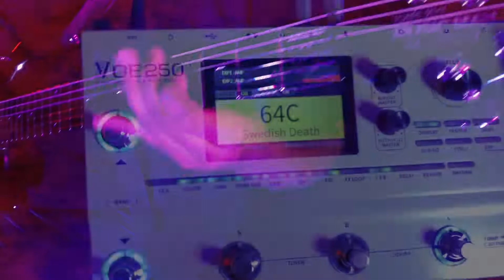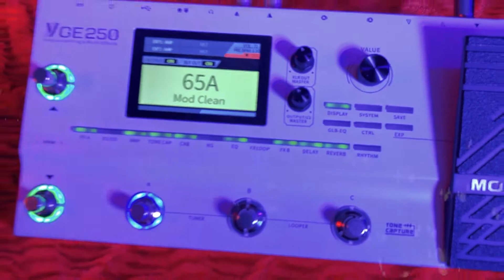SLO100 & Bass Suite Tone Capture Mooer GE250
SLO100: Tone Capture of the Soldano SLO100 Plugin, the pack contains three captures of the plugin in five patches and four custom IR’s.

Bass Suite: Tone Capture pack based on the Parallax and Darkglass Ultra plugins. The pack contains four captures of the plugins in four patches and three custom IRs.